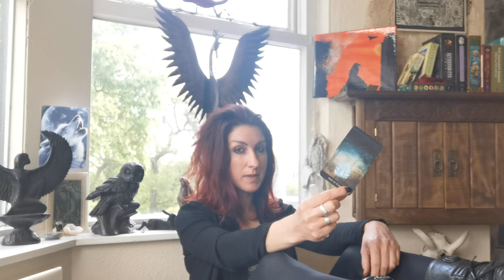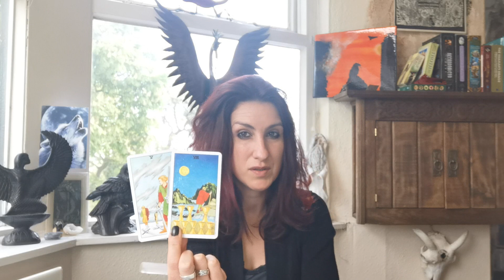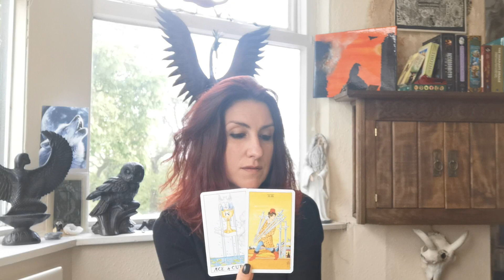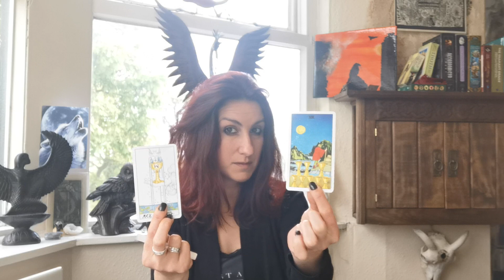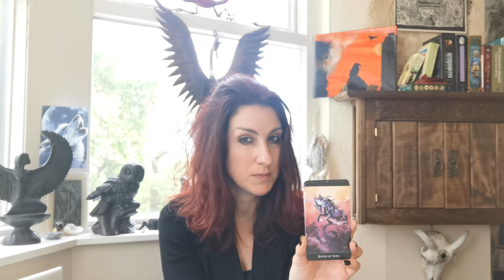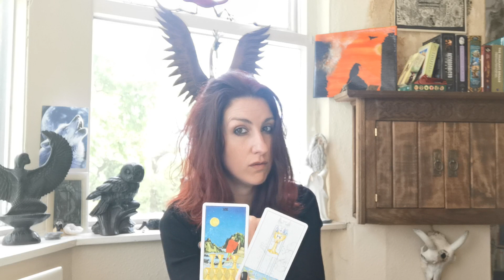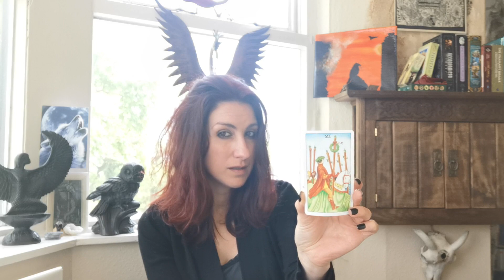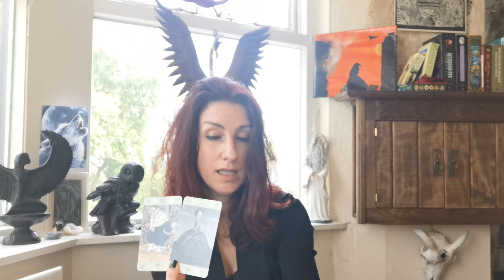CAPRICORN || MAY 2020 || Successful and manifesting abundance, so why the Imposter Syndrome?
If you would like to book a personal reading,you can do so using this

If you've enjoyed the video and want to buy me a coffee/support the channel, you can send me a donation through Paypal :) Please state 'donation' in the 'Add a note' section

Decks used: The Lost Forest, Wildwood and John Bauer decks

All the decks and books in the shop are ones that I personally own and use, and I will not ever add anything into the shop that I don't personally own and use.

Full disclosure, I earn commission from the sale of anything through the Amazon shop - it's a way of supporting the channel, if you were planning on buying some of these decks or books anyway :)